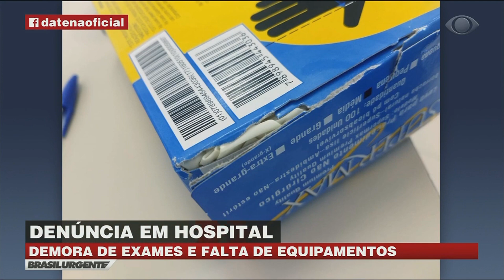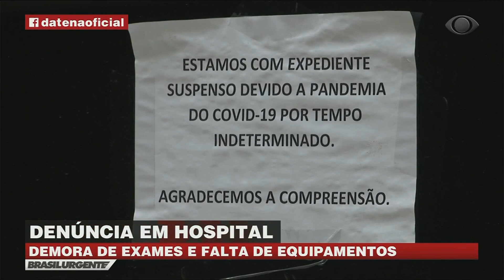Profissionais recebem luvas vencidas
O Brasil Urgente mostra o risco que os profissionais da saúde estão correndo na hora de trabalhar.